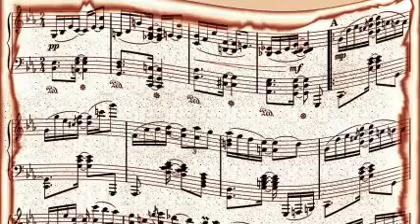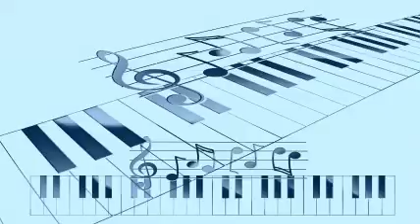Andy Kirk And His Twelve Clouds Of Joy - Ride On, Ride On